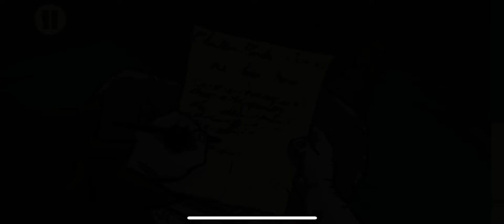Maizy : Valiant Hearts The Great War (IOS) | EP4 - Wooden Crosses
This is the story of crossed destinies and a broken love in a world torn apart.
All of them will try to survive the horror of the trenches following their faithful canine companion.
In Valiant Hearts, the lives of all these characters are inextricably drawn together over the course of the game. Friendship, love, sacrifice and tragedy befall each one as they help each other to retain their humanity against the horrors of war.